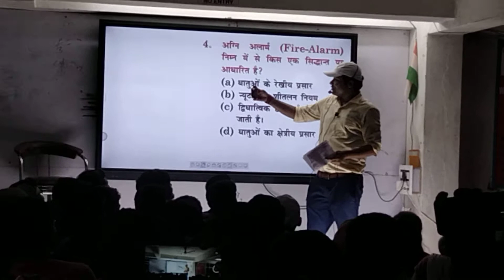Er Sk Jha के Class me chocolate party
Er Sk Jha के Class me chocolate party#dhiraj_Kumar_appu
YouTube by dhiraj kumar appu